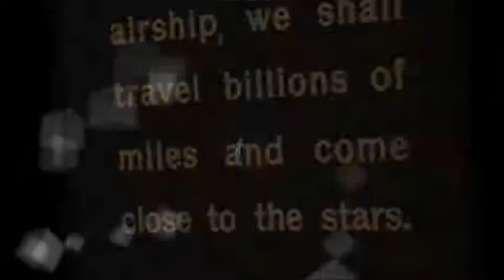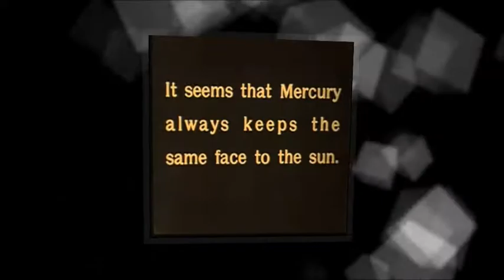Retrolectro Space XXVI (Furry Lewis - Falling Down Blues: Sorry Daddy Electro Rmx)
When Blues was falling down to earth...
Feel the audio-visual gravity!
VJ Retrolectro
More on the music and the artists:
Merci a Nantes!